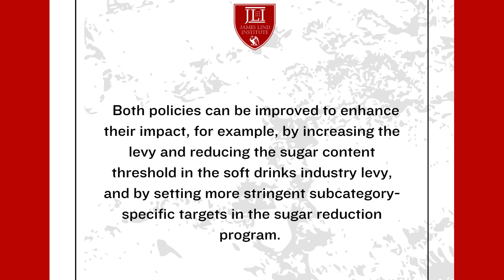Policies and Actions - Sugar reduction policies in various countries - James Lind Institute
Learn about the policies and actions that countries around the world are taking to reduce sugar consumption. From taxes to food reformulation, see how these strategies are shaping healthier futures and fighting the global rise in obesity and diabetes. 🍬🌍